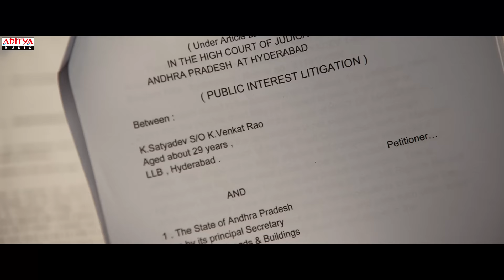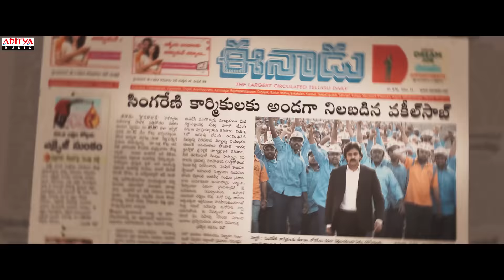VakeelSaab​ - Sathyameva Jayathe Full Video Song | Pawan Kalyan | Sriram Venu | Thaman S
Presenting SathyamevaJayathe​ Full Video Song From Power Star PawanKalyan​’s VakeelSaab Movie

Song: Sathyameva Jayathe
Singers -Shankar Mahadevan & Prudhvi Chandra & thaman S
Lyrics - Ramjogayya sastry

Movie: Vakeel Saab
Written and Directed by Sriram Venu
Additional RAP - Roll rida & Prudhvi Chandra
Electric Guitars - Jobin & SiDdhanth
Live Percussions - Anandan Sivamani
Trumpets & Troumbone - Babu
Male Harmony -
Srikrishna Saicharan Prudhvi Saketh Revanth Rohit Hanuman Anudeep & Raghuram
Female Harmony - Sahiti Chaganti Geetha Madhuri Harika Narayan Sruthi ranjani & Mohana Bhogaraju
Chennai String Section Conducted by - Prabhakar Assisted by - ravi raaghav
Additional programming -Osho V & Siddhant
Song Recorded at Yash Raj Studios ( Mumbai ) Prasad labs ( Hyd ) V studios ( chennai ) Annapoorna ( 7acres ) Hyd
By - thaman S Osho V & Yuvraj M
Mixed & Mastered by - Shadab Rayeen
At New Edge ( Mumbai ) & NEW EDGE ( NY )
Assisted by - Abhishek & Tapas
Musicians co ordinator - Manigandan
Studio Assistance - Kannan Seenu Raju & Lingam

Produced By - Raju - Shirish
Sri Venkateshwara Creations
Presents - Boney Kapoor
Editor - Prawin Pudi
Dialogues Thiru
Sketches - AJ